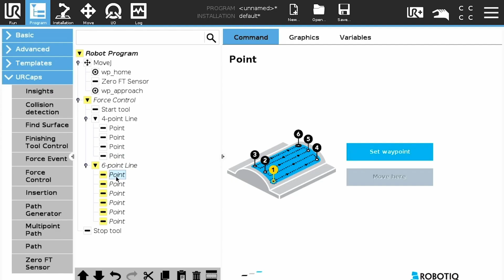Levigatura e lucidatura automatica di superfici piane con cobot e Robotiq Surface Finishing Kit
Dall’esperienza maturata con “Sanding Kit”, il nostro partner Robotiq ha sviluppato un nuovo kit specifico per la levigatura e la finitura delle superfici piane con i bracci robotici collaborativi di Universal Robots: è “Surface Finishing Kit”.

Adatto per la lavorazione del legno, del metallo, del vetroresina, della fibra di carbonio e delle materie plastiche, Surface Finishing Kit permette di automatizzare un'operazione come la levigatura che è complessa anche per via della gestione degli scarti e della polvere.

La programmazione si semplifica con l'evoluzione del software Path Generator e diventa praticamente istantanea: per una superficie piana è sufficiente indicare solo quattro coordinate al braccio robotico perché questo possa cominciare la lavorazione.

Il nuovo software Finishing Copilot integrato nel Surface Finishing Kit è inoltre in grado di aggiustare la traiettoria di levigatura se riconosce differenze nella forma dell’oggetto che sta lavorando, adattando il percorso, l'inclinazione e la forza alla superficie. Grazie a questa caratteristica, si presta per lavorazioni automatiche pressoché continue.

Surface Finishing Kit è una soluzione ideale per la lavorazione di sportelli, ante, lastre e altre superfici piane. La sua versatilità permette di impiegarlo con più di 20 strumenti di finitura dei principali produttori.